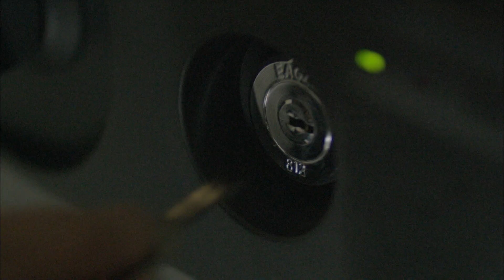500억 세금 안 내고 대한민국에서 살아남는 법. 참 쉽죠? | 38사기동대 6화 요약 ③편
500억 세금 안 내고 대한민국에서 살아남는 법. 참 쉽죠? | 38사기동대 6화 요약 ③편